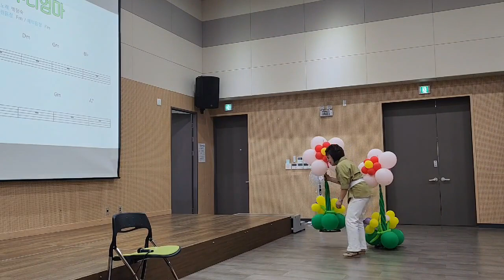수업시간코믹버전ㅎㅎㅡ사랑하는우리엄마신곡발표쇼케이스 ㅋㅋ